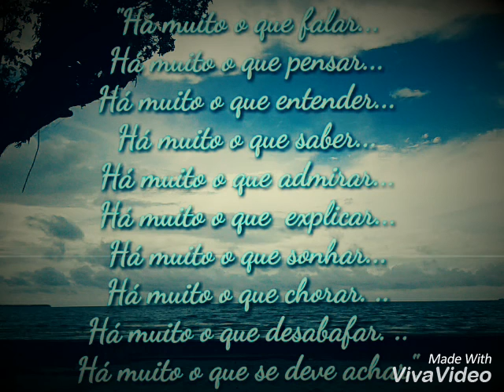Tantos sorrisos por aí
Melody Pará